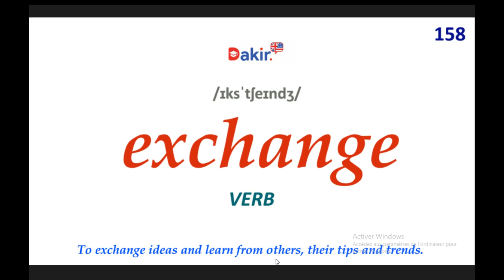Essential Vocabulary- exchange -158 اهم المصطلحات اللغة الانكلبزية -المصطلح رقم